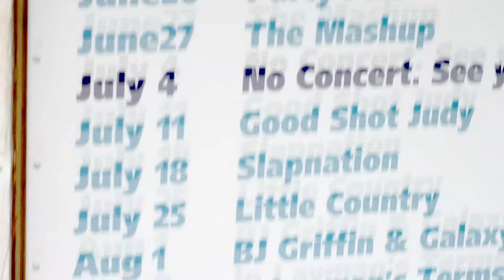Troy Breslow & the Company Band | I Wish | Port Warwick Summer Concert Series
Troy Breslow & the Company Band head back to Virginia to preform at the Port Warwick Summer Concert Series - 5/30/18.